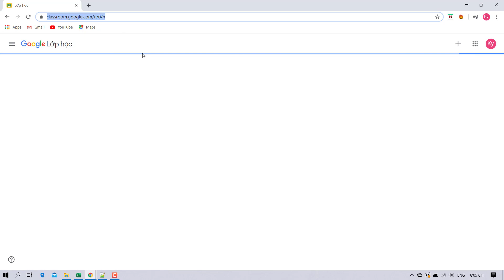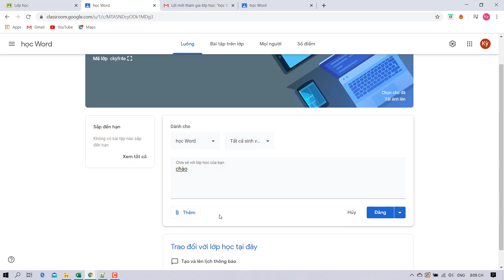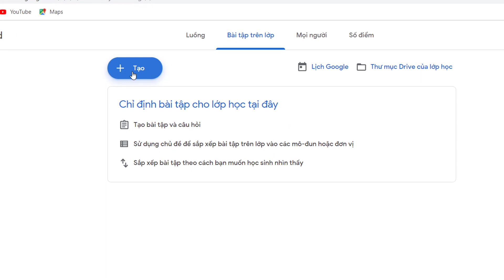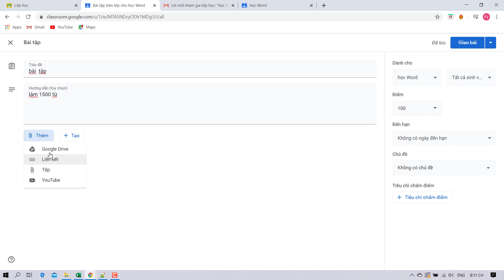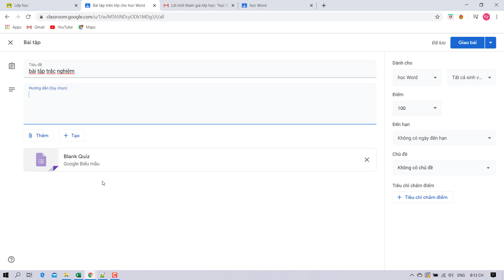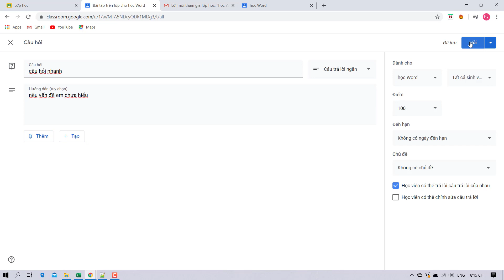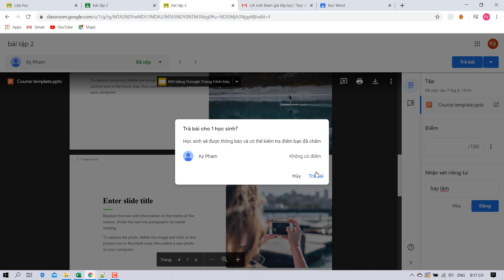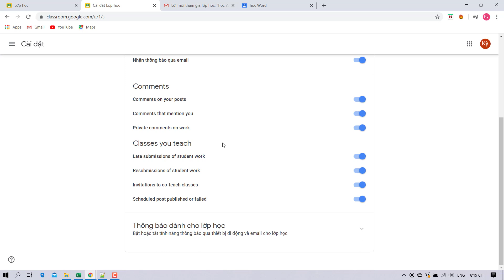Hướng Dẫn Sử Dụng Google Classroom Cho Giáo Viên Tạo Lớp Học Online Hiệu Quả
Google Classroom là một ứng dụng tổ chức và quản lý lớp học, với Google Classroom thầy cô có thể tạo lớp học, giao bài, chấm bài và trả bài và thầy cô còn có thể chia sẻ và lưu dữ liệu học tập, thông báo và nhận phản hồi, theo dõi kết quả học tập. Ngoài phiên bản web, Google Classroom cũng có phiên bản trên Android và iOS cho phép học sinh, giảng viên theo dõi, cập nhật tình hình lớp học ở bất kỳ nơi đâu.